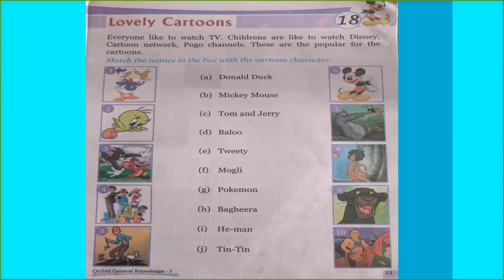Std. 1 G.K. | Aug 28, 2020 | Ep#1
Hey Kids ! Hope you are doing amazing and completing your home work.

We have discussed page no. 23 chapter - 18 in this video.

Routine:
G.K. - Thursday to Saturday

Stay Safe!